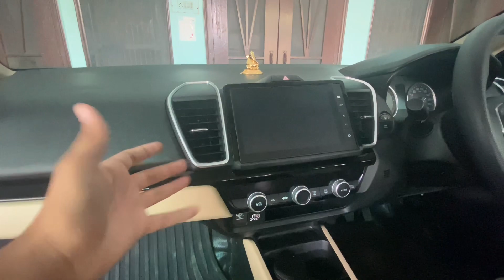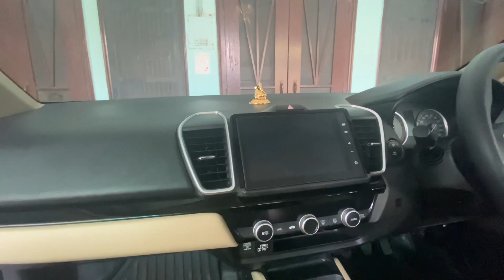अब ठंडा करेगा ना AC